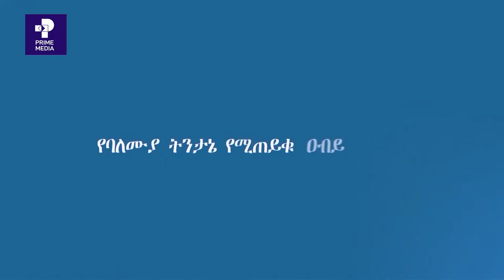የህዝቡ ተሳትፎ ለትምህርት መስኩ ስኬት